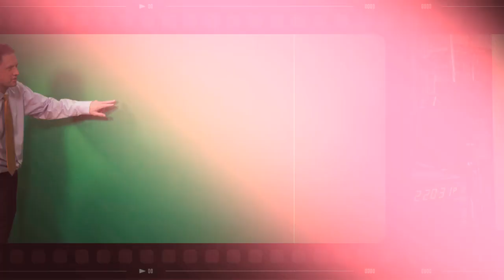Springtime Storms Return Tuesday! "Weather For Weather Geeks" 5/2/22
00:00 Intro/Weather Channel Birthday
01:22 May Outlook
03:02 Today's Improvement
03:53 Tuesday's Severe Weather Risks
07:27 Wednesday Through Mother's Day